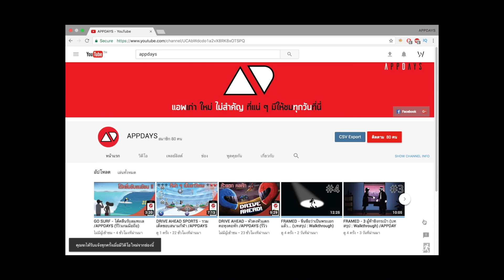Crazy Taxi Gazillionaire : มาเป็นเจ้าของอู่แท็กซี่กันเด้อออ !! /APPDAYS (รีวิวเกมมือถือ)